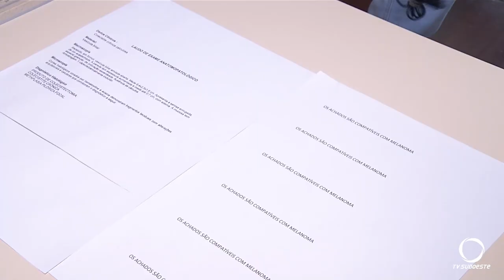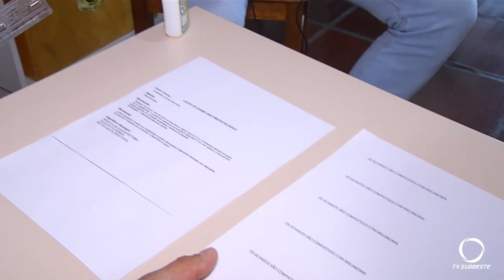Aumenta o número de pacientes que denunciam a médica de Pato Branco por falsos laudos de câncer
Segurança: Nesta semana, houve um aumento no número de pacientes que denunciaram a médica de Pato Branco por emitir laudos falsos de câncer. Além disso, o delegado-chefe da 5° SDP recebeu os resultados da perícia feita nos documentos apreendidos no consultório da profissional.